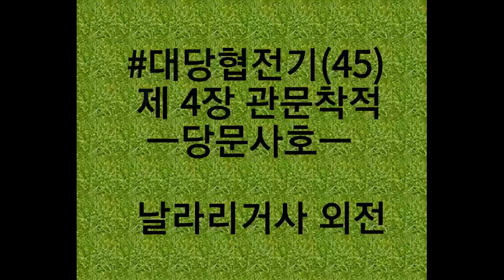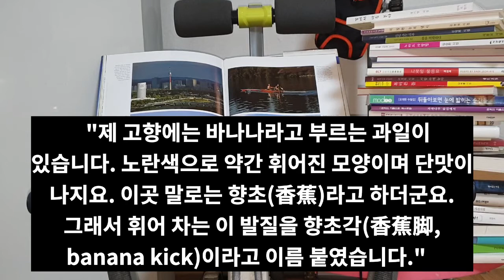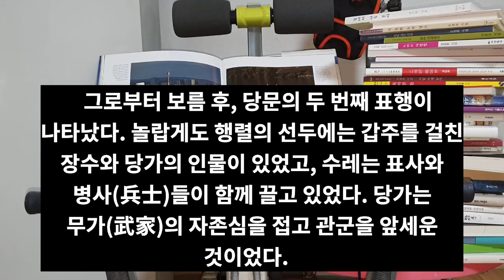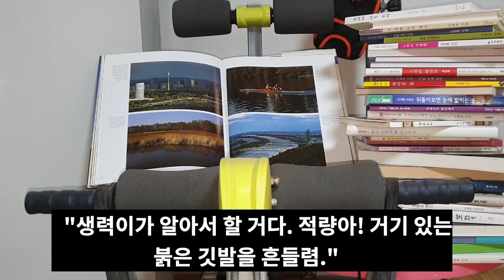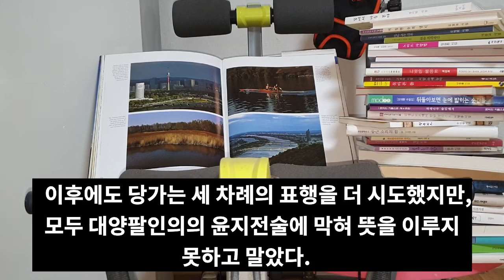大糖俠傳記45 제 4장 관문착적 당문사호